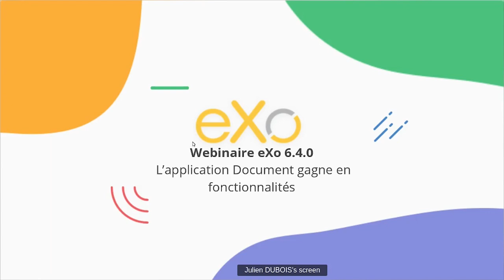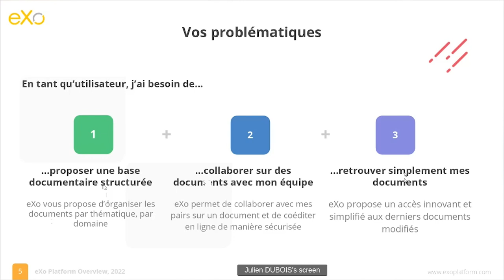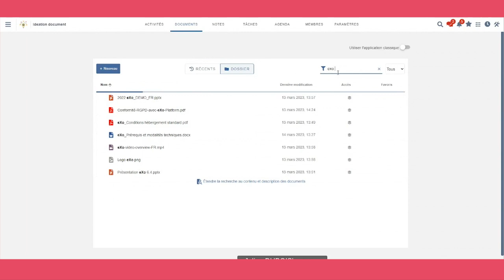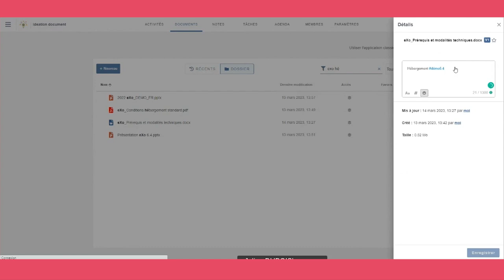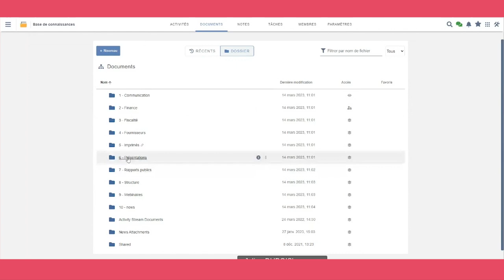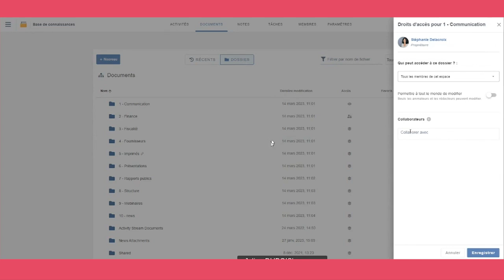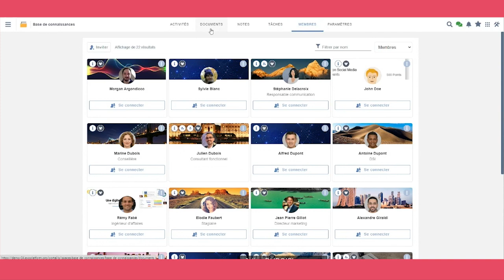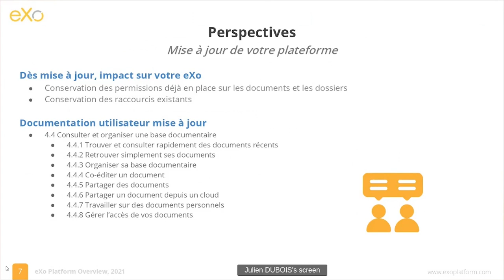eXo 6.4 (FR) - Présentation des nouveautés de l'application Documents